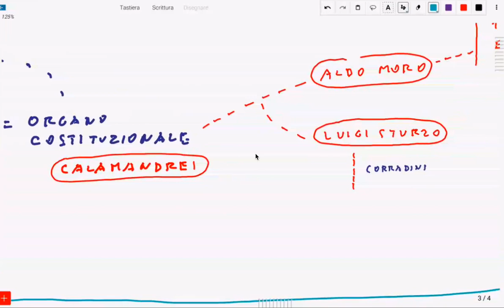1/4 Approfondimento sulla Costituzione Italiana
La scuola, di ogni ordine e grado, dev’essere considerata un’organo costituzionale non in senso tecnico, ma organo costituzionale in quanto indispensabile all’attuazione della costituzione stessa.
L’addizione di scuola come organo costituzionale la dobbiamo a Calamandrei che è stato uno dei padri costituenti più noti.
Oltre a Calamandrei anche Aldo Moro sosteneva questo pensiero, in un’intervento dell’ordine del giorno nel 1947, che fu’ applaudito da tutte le forze politiche presenti all’assemblea costituente, disse che, ogni scuola di ordine e grado avrebbe dovuto essere un luogo dove si sarebbero insegnati i nuovi principi della costituzione. Nuovi rispetto a cosa? Rispetto a quello che c’era stato fino ad allora, ovvero un rapporto servi-padroni.